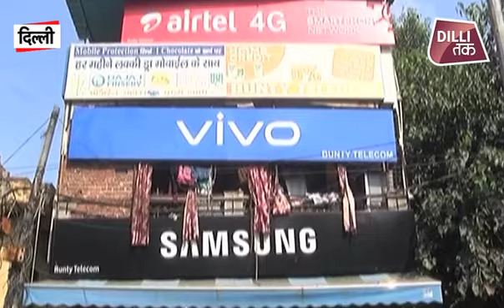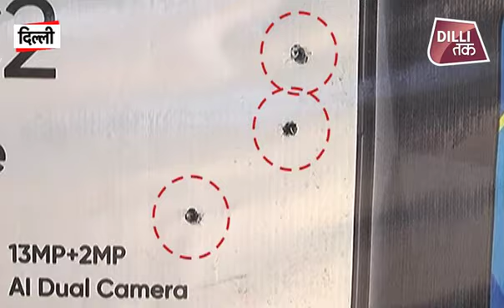50 लाख की रंगदारी...CCTV में कैद सारी वारदात .. ऐसा CRIME देखा नहीं होगा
सीसीटीवी में क़ैद गोलीबारी की इस वारदात को देख कर आप सोचने पर मजबूर हो जाएंगे कि क्या यहां क़ानून का राज भी चलता है... ये तस्वीरें दिल्ली के नंद नगरी इलाक़े की है, जहां एक दुकानदार से 50 लाख रुपये की रंगदारी मांगने के बाद उसे डराने के लिए ये फायरिंग की गई...